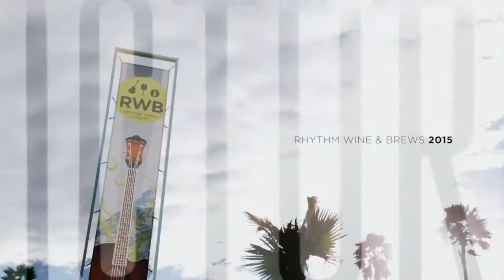KAS X MOE - PYRAMID PROCESSION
Pyramid Processions- Project made its debut at "Rhythm Wine & Brews Experience" held at the world renowned "Empire Polo Grounds". This year Feb,28th 2015, Pyramid Processions concept evolved from infusing Urban Contemporary with a sculptural Architecture. This Unique Multi-Sensory project transforms from day to night using black light reactive paints that radiate neon color at night.

For Information please visit: Kasinfinite.com

Video by: @Prosperkit